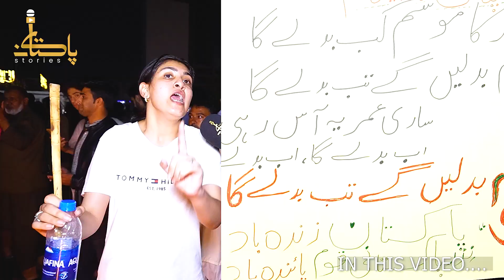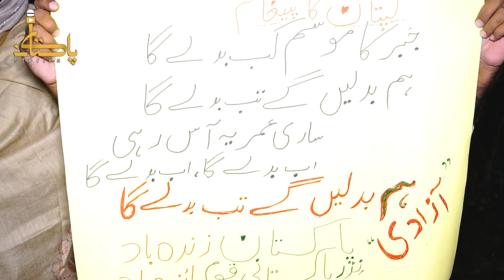Rana Sanaullah Kay Muqablay Ma Larkian Medan Ma Nikal Aai I Girls in PTI Long March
رانا ثناءاللہ کے مقابلے میں لڑکیاں میدان میں نکل آئیں